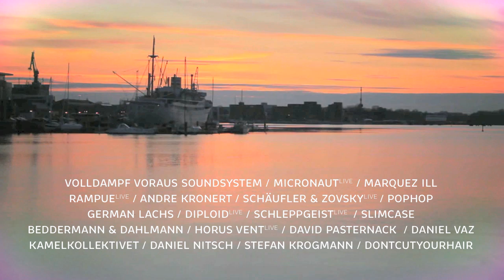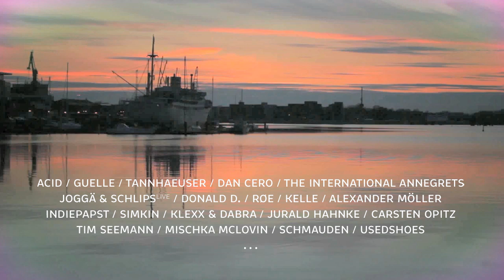KOMMT ZUSAMMEN - FESTIVAL 2013 (OFFICIAL)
KOMMT ZUSAMMEN -- Festival 2013
Mehr als 85 Künstler in 11 Locations

Stadthafen Rostock / 11 Locations
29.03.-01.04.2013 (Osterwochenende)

Die Tage, Wochen und Monate des fleißigen Planens liegen nun fast hinter uns. Wir freuen uns, euch auch in 2013 wieder sehr viel schöne Musik und sehr viel Neues auf dem kommenden Festival am Osterwochenende rund um den Rostocker Stadthafen bieten zu können.
So veranstalten wir das Festival diesmal sogar über vier Tage und versprechen euch in 11 Locations mit 75 Künstlern ein noch umfangreicheres musikalisches Programm. Bestätigt sind bisher unter anderem Superflu, Dapayk.
Das kulturelle Rahmenprogramm spielt natürlich auch wieder eine sehr wichtige Rolle. So erwarten euch unter anderem eine Lesung mit dem ehemaligen Kraftwerk-Schlagzeuger Wolfgang Flür, ein Mitternachtskino (mit den Filmen „BAR25 -- Tage außerhalb der Zeit" und „Fraktus"), Audio- & Kunstworkshops und Theater.

WICHTIG: Das Festivalticket gilt für alle Tage! Ihr könnt somit mit euren Festivalbändchen, welches ihr an der Abendkasse erhaltet, am gesamten Programm teilnehmen. Am Sonntag wird es zudem ein Sonderticket geben. Mehr Infos dazu auf unserer Website!

Wir freuen uns auf euch und ein wundervolles Festivalwochenende im Rostocker Stadthafen!

TICKETINFO:

Der Zutritt zum Festival ist erst ab 18 Jahren gestattet.
Auch sogenannte "Muttizettel" sind nicht gültig!

EARLY-BIRD-TICKETS(limitiert auf 500 Stück): 14,80 Euro (Bereits ausverkauft!)
(Nur erhältlich im Pressezentrum Rostock, der MV-Ticketbox-Rostock, Copy&Paste -- Ulme Rostock) sowie VVK-Gebühren

ABENDKASSE: 27,00 Euro

PROGRAMM:

Live-Performances, DJs, Bands, Live-Art, Workshops, Lesung, Kino, Showcases, Nachtflohmarkt und vieles mehr...

Video-Production & Animation:
H2F | GmbH & Co. KG

Video-Content:
HANNES WICHMANN & DANIEL KÖPCKE